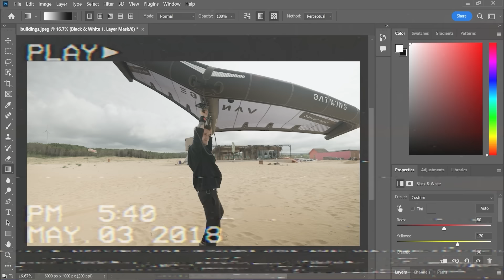15 METRELİK DEV UÇURTMA!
OrkunaMeydanOkuyorum 'un yeni bölümünde 15 metrelik dev uçurtma uçuruyor, kitesurf kanatlarıyla uçmaya çalışıyor, yakın arkadaşlarımla oyun oynuyor ve gösterdiğim objenin şeklini alabilenleri tabiki 1.000 TL ile ödüllendiriyorum. Şimdiden iyi seyirler! Videoyu beğenmeyi ve meydan okumalarınızı yorumlarda belirtmeyi unutmayın!

Bitmek bilmeyen dev paketi ile eğlencemize eşlik eden Çerezza’yı siz de deneyin🚀